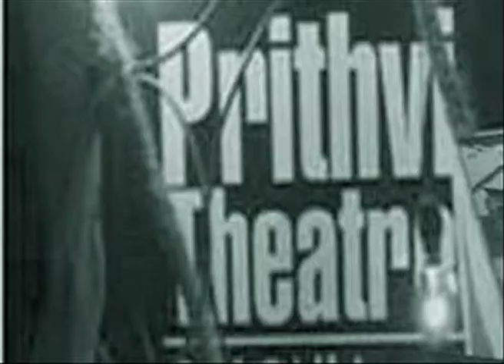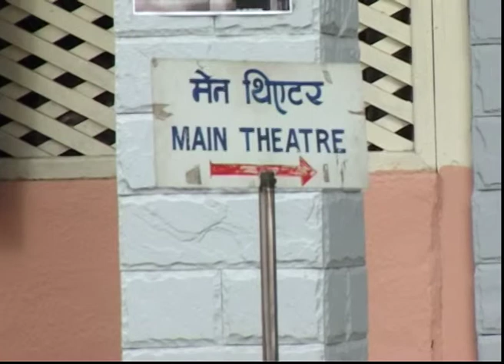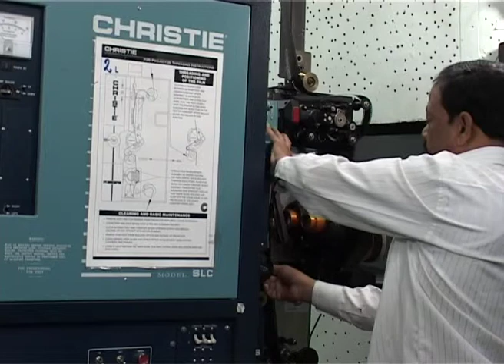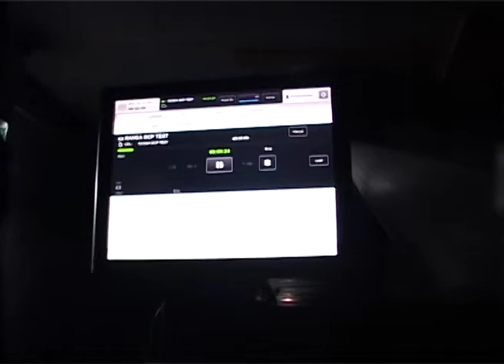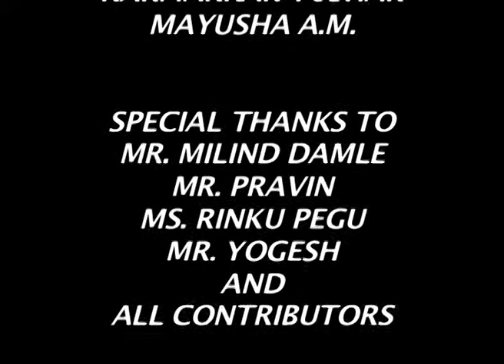TEAM 6 DOCUMENTARY ON FILM SCREENING & FTII